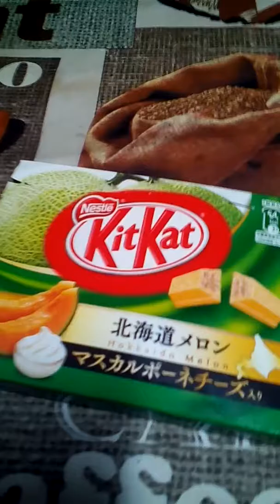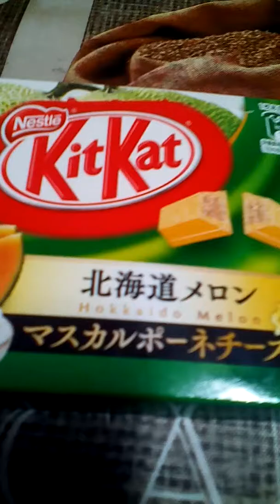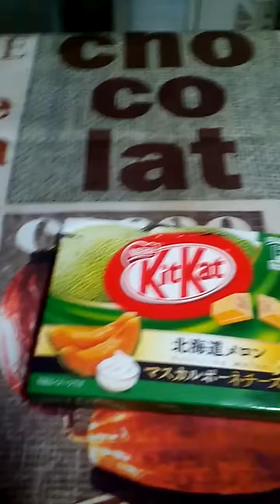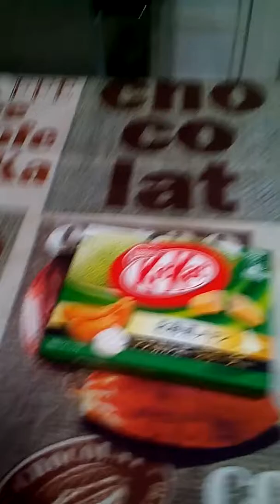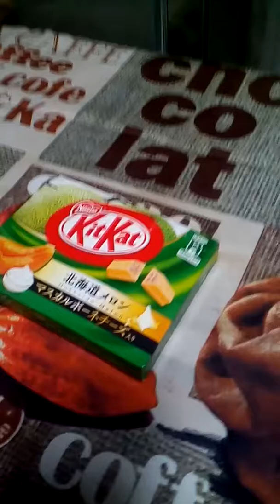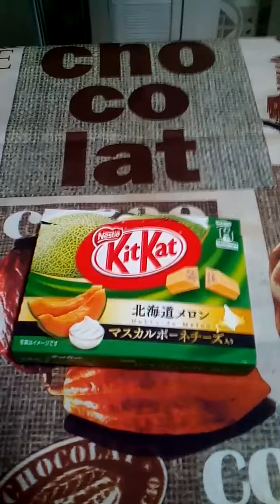Kit kat melon Japones de Hokkaido.